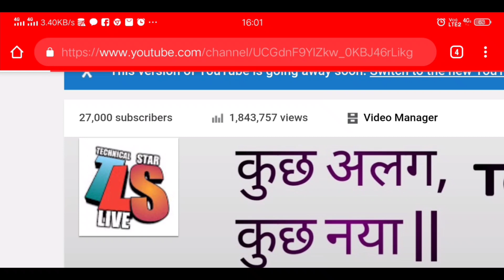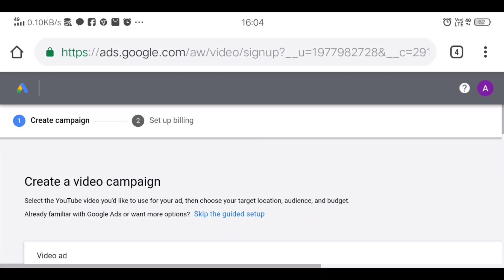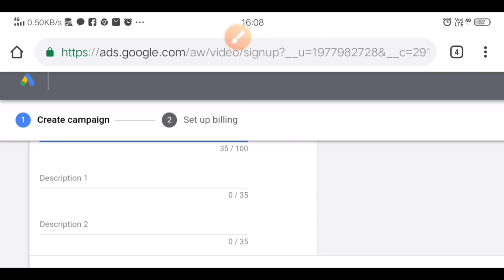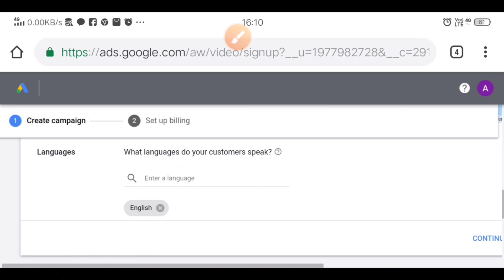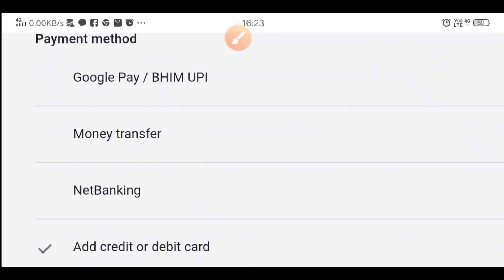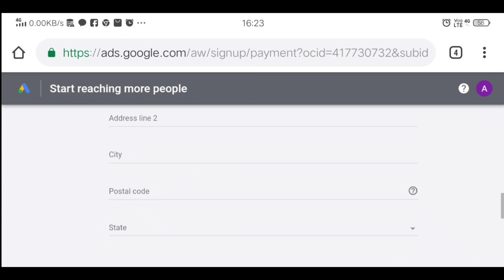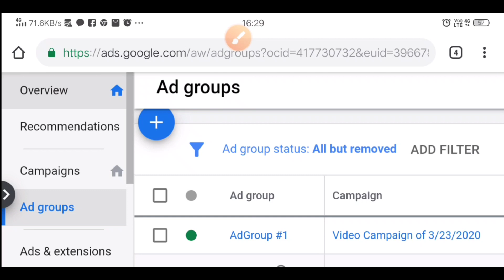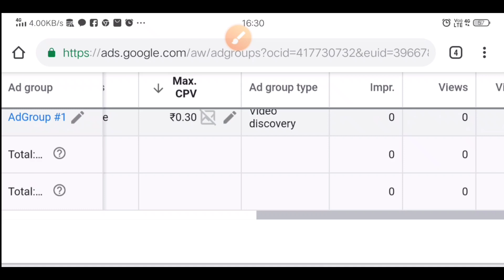How to promote YouTube Videos with Google Adword || Videos Promote Kaise Kare YouTube Par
दोस्तों इस वीडियो में मैंने आपको बताया है कि यूट्यूब पर वीडियो कैसे प्रमोट करें||

Video Ka Promotion kaise Kare

My Phone
My Mic
My Tripod

Other Best Budget Product For YouTuber:-

DSLR Budget Camera
Best Budget Laptop
Best Budget Mic